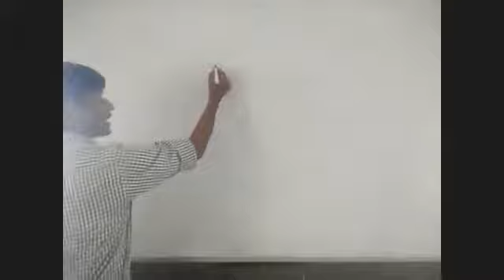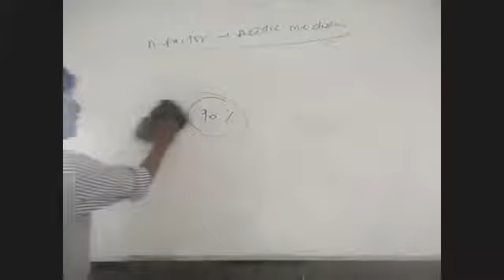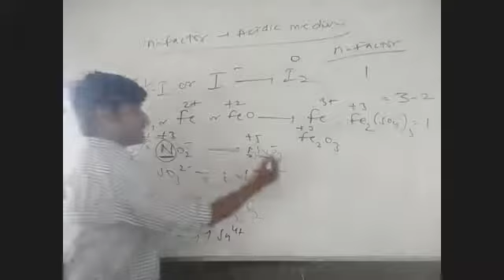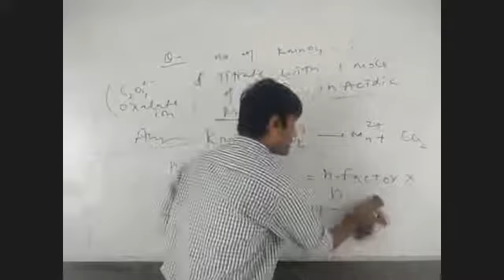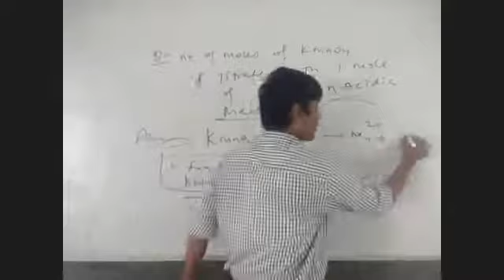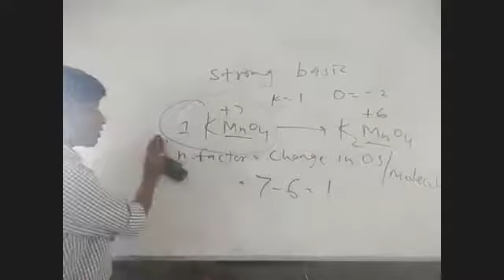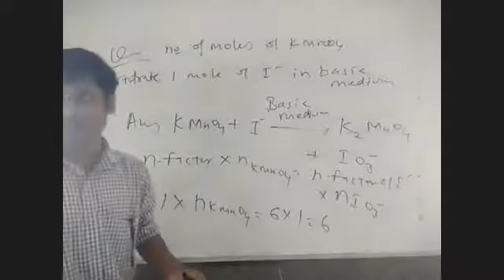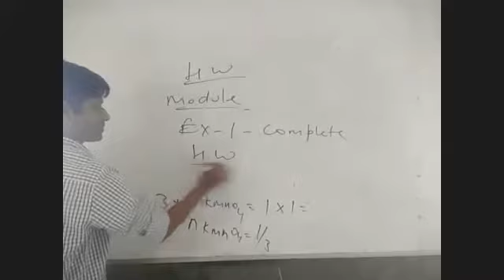51. Mole concept